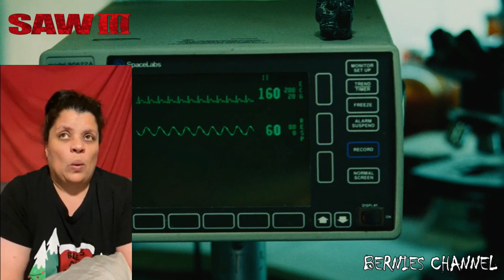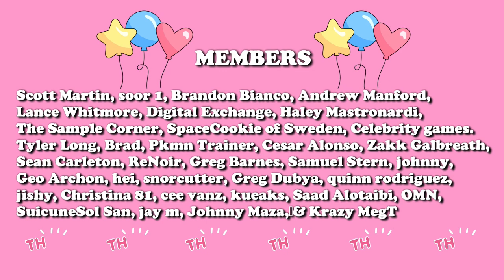2006 SAW IIl MOVIE REWATCH!!! | I Wanna Crawl Outta My Skin!!! 🧩🩸😱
Hi guys Bernie here ... as you can see by the title this is a rewatch of the 2006 movie Saw lII. What's a rewatch? Well it's basically a movie I've seen before but haven't seen for many many years so it's like watching it again for the 1st time! Halloween is approaching and I figured why not take a stroll down memory lane to films I watch when I was in my 20s and see how I feel about em today 🤣 hope you guys enjoy the ride because I do plan on doing a rewatch of ALL the SAW films.

She knows merch is here!!!

***Members gain early access to my Modern Family, Seinfeld, It's Always Sunny in Philadelphia, Parks and Recreation and MOVIE Reactions!!!***
***Thank you to my members!!! I appreciate each and every one of you!!! 💞